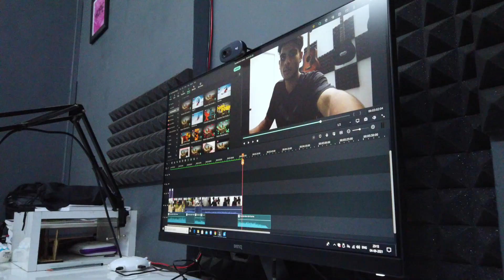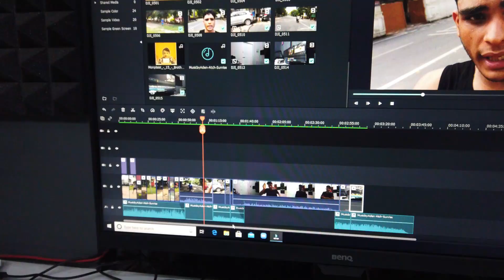AN EXCITING FOOTBALL MATCH AND A CRICKET MATCH WITH FRIENDS !!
hello guys !

so  here we are with the new video . hope you like the video .
do share your views on the video in  the comments section .

IF YOU HAVE NOT SEEE=N THE PREVIOUS VIDEO -

IF YOU WANT TO SEE THE PLAYLIST OF ALL THE TRAVEL VLOGS UPLOADED TILL DATE -